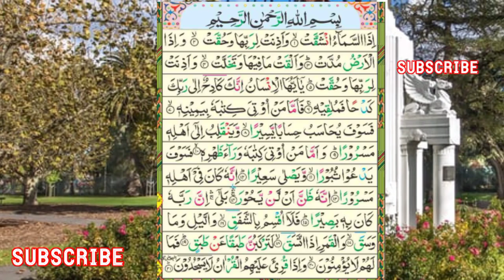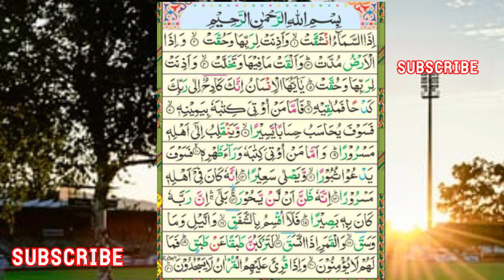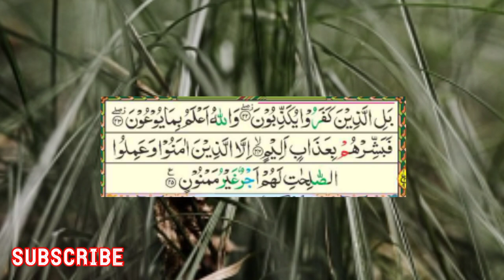سورۃ الانشقاق کی خوبصورت تلاوت| Recitation of Surah Al-Inshaq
is video mein surah Al inshiqaq ki khubsurat tilawat hai.